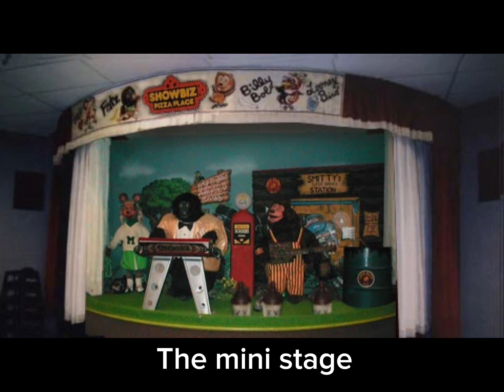Daily question (daily question 39)